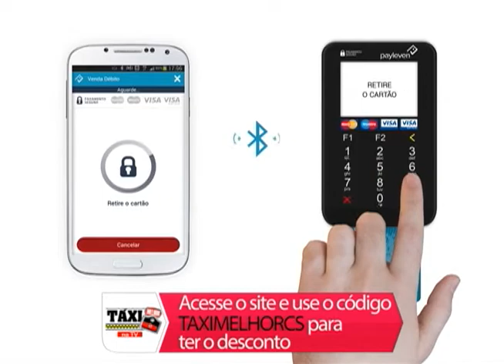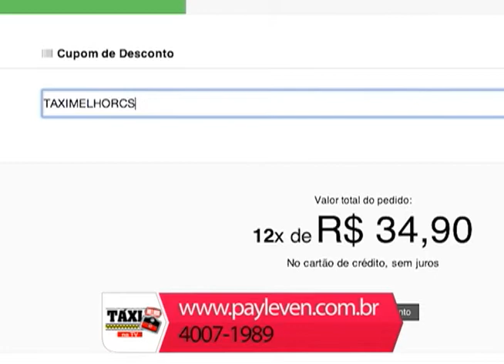Programa 50 - Entrevista Natalício Bezerra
O único programa feito exclusivamente para os taxistas. Todos os sábados, às 15 horas, na TV Aberta - Canal 9 NET / Canal 186 Vivo TV. Entrevista exclusiva com Natalício Bezerra, presidente do Sindicato dos Taxistas Autônomos de São Paulo.